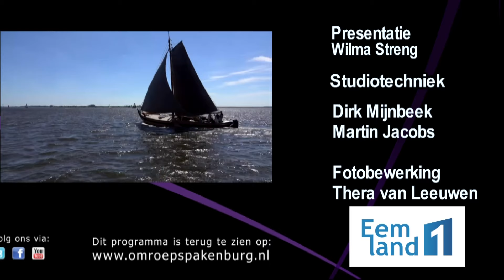24 05 22 Spakenburg Nu Wilma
Spakenburg NU met de volgende onderwerpen:
Avondvierdaagse
Huldiging SV Spakenburg
De week van de schildklier